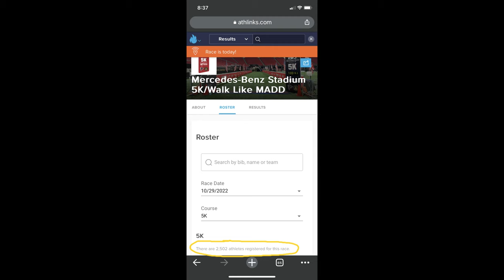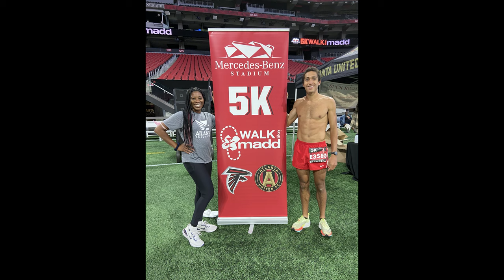1st Place Running 16:04 in the Mercedes-Benz Stadium 5K🥇 | 29th of October, 2022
😄 Epic Games ID: UntoldMight YT
👑 Xbox Live Gamertag: CodeUNTOLDMIGHT
✨ Discord Username: UntoldMight#8313
⭐ Steam Username: UntoldMight73

👟 Fitness/Outdoor Paraphernalia

Nike Air Zoom Alphafly NEXT% Flyknit Men's Road Racing Shoes (Size 10)
Saucony Endorphin Speed 3 Men's Running Shoes (Size 10)
Superfeet RUN Comfort Max Insoles
Trident White Peppermint Sugar-Free Chewing Gum
YOSUDA Indoor Stationary Cycling Bike
128GB Green Apple iPhone 11
Zolpidem, Sedative (10 mg)
Diphenhydramine HCl, Antihistamine (50 mg)
Cetirizine HCl, Antihistamine (10 mg)
Ibuprofen, NSAID (400 mg)
Metamucil 3-in-1 Psyllium Fiber Supplement, Laxative (360 mg Fiber)
Jet-Alert Regular Strength Caffeine Tablets, Stimulant (100 mg)

⌚ Results

Place - 1st (of 2,500+ Participants)
Time - 16:04
Distance - 5K (3.1 Miles)

🏃🏽‍♂️ Personal Records

400 Meters - 54.79 (Age 24, May 2022)
800 Meters - 2:00.91 (Age 24, June 2022)
1,500 Meters - 4:19.67 (Age 24, June 2022)
1,600 Meters - 4:23.55 (Age 17, May 2015)
One Mile - 4:28.48 (Age 17, May 2015)
3,000 Meters - 8:45.04 (Age 18, February 2016)
3,200 Meters - 9:26.96 (Age 17, May 2015)
5,000 Meters - 14:54.37 (Age 19, April 2017)
8,000 Meters - 25:11.3 (Age 18, September 2015)
10,000 Meters - 30:52.36 (Age 19, April 2017)
Half Marathon - 1:12:06 (Age 25, November 2022)
Full Marathon - TBA

🎶 Intro Song

🎵 Background Song

🎶 Outro Song